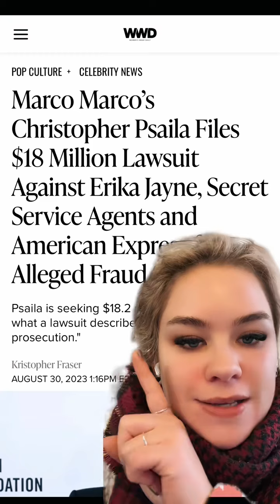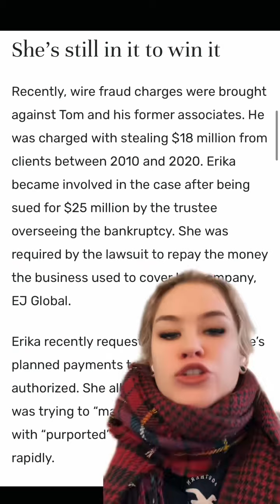What we’re NOT going to do is act like this woman is a hero for shaming a woman and her child while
What we’re NOT going to do is act like this woman is a hero for shaming a woman and her child while she still tries to defraud victims in court. So much smoke for Garcelle, but not EJ? Be careful. Your microaggressions are showing.

Sign up for one-on-one Zoom coaching.